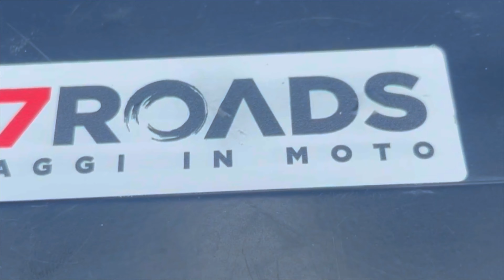Bulgaria e Istanbul in moto. Orient Express con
Il 5 episodio del nostro viaggio ORIENT EXPRESS CON @77roads_viaggiinmoto  Le tappe in Bulgaria e la visita di Istanbul: Sunny Beach Nesebar Plovdiv Sofia e Istanbul